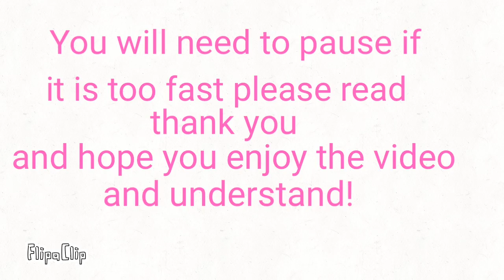FRIENDS (Speedpaint TheFamousFilms)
This channel is going to be way different so I hope you don’t hate me for canceling the series but I did not enjoy making it so yeah bye!!!